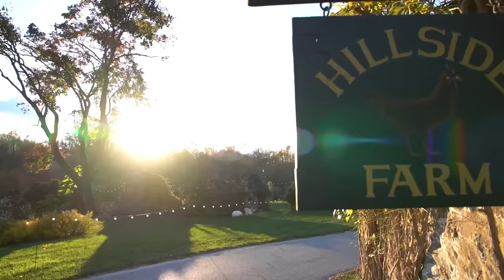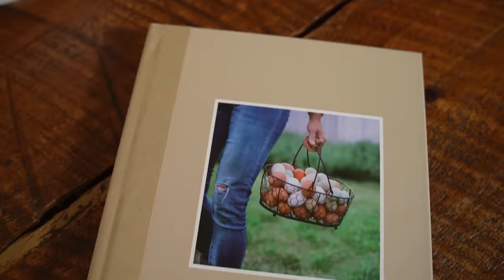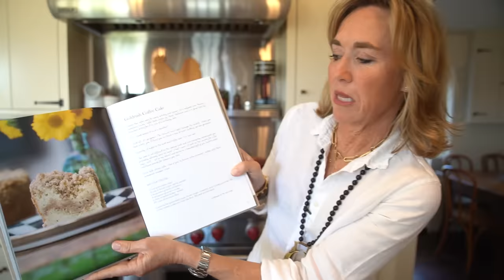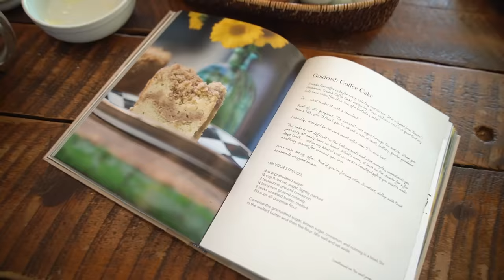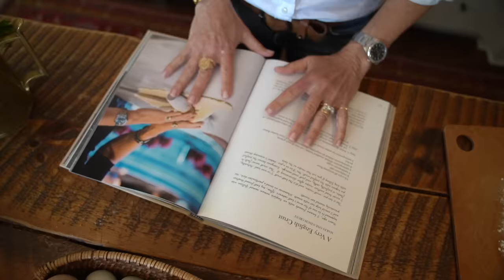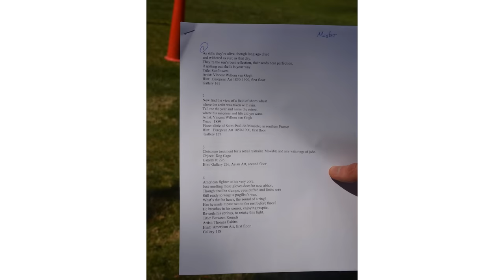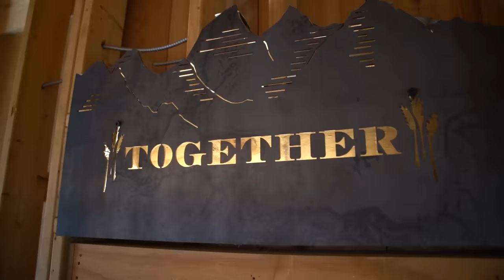Easter | At Home with Ruth McKeaney | Brunch Recipes, Table Decor and Flower Arranging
Homeworthy Host Ruth McKeaney welcomes us back to Hillside Farm as she prepares an Easter Brunch for her family. Follow along as Ruth takes us to her chicken coop, shares her best cooking tips and decorates a beautiful Spring table. Enjoy!

Executive Producers: Ruth McKeaney and Homeworthy Productions